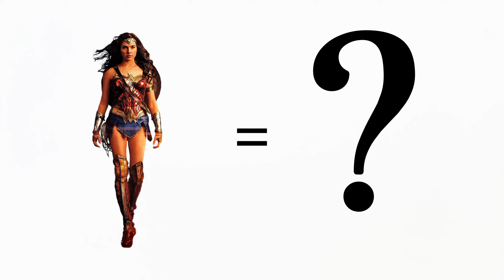Superhero but Fat 🔥🔥🔥 all character 💥 ( MARVEL & DC )